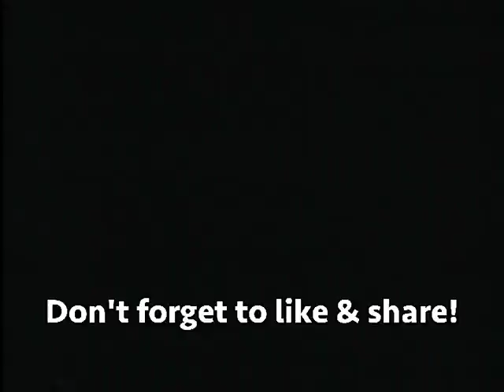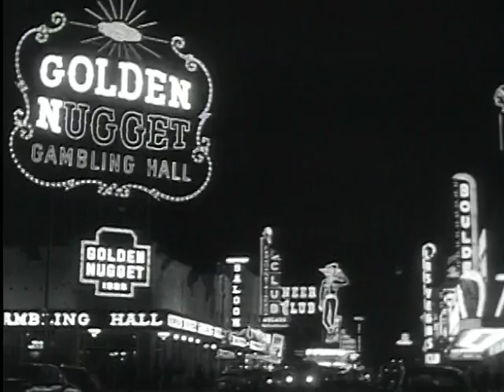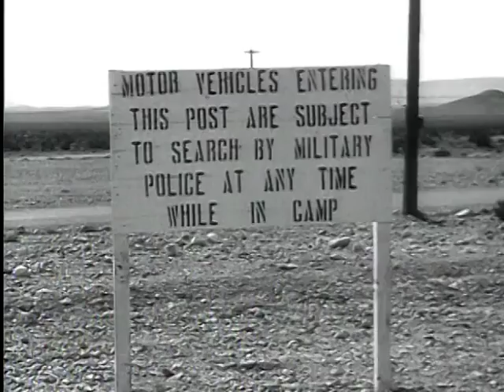Big Picture: Atomic Battlefield - Best Quality - Ye Old Movie Vault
Here's another classic